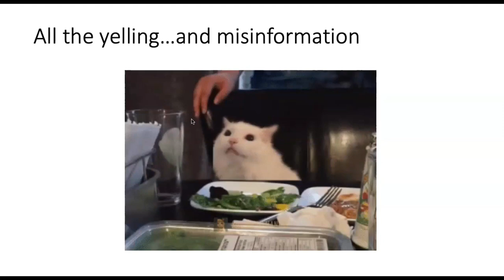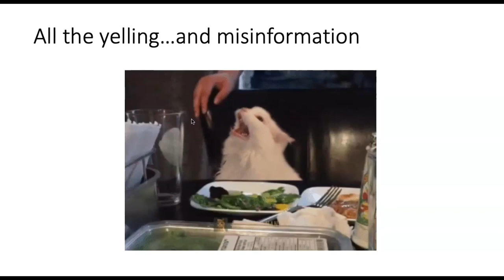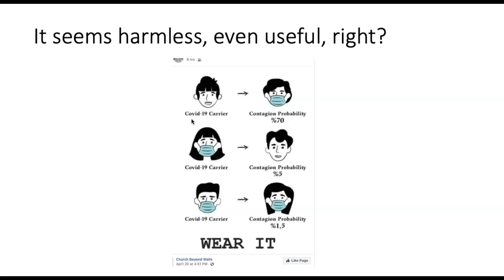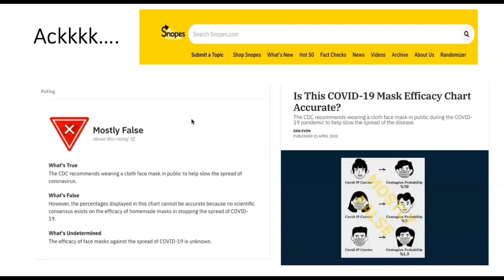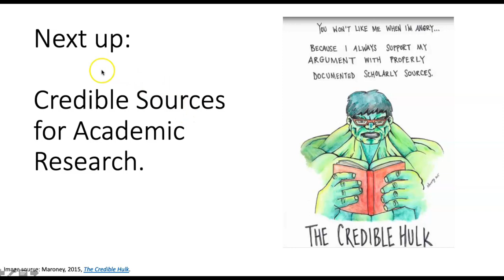Social Media - Sharing is not always caring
A short intro to thinking before sharing on Social Media.  First in an upcoming series of Evaluating Different Types of Information Sources.